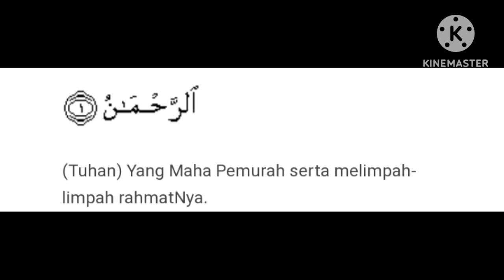TADHABUR SURAH AR-RAHMAN AYAT 1: JANGAN SHORT FORM NAMA ALLAH🧐